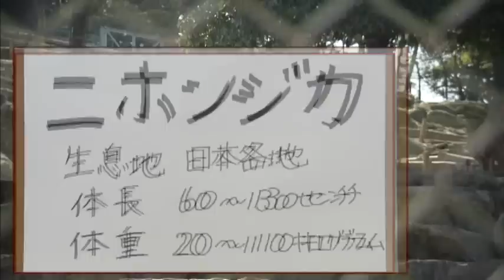岡崎市（公式）/ネット動物園（東公園動物園） ニホンジカ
ニホンジカ 「ネット動物園（東公園動物園）」（エサ販売）

生息地　日本各地
体長　60～130cm
体重　20～110kg
　日本全国に生息しており、住んでいる地域によってエゾジカ（北海道）、ホンシュウジカ（本州）、キュウシュウジカ（四国、九州）、ヤクシカ（屋久島）、ケラマジカ（慶良間列島）、マゲジカ（馬毛島）に分類され形態にも違いが認められる。角はオスにしかなく毎年生え変わり、年をおうごとに枝分かれが増え立派な角になる。野生では草、ササ類、樹木の種、樹皮、果実などを食べるが、最近では、畑などを荒らす為、地域によってはニホンジカによる農林業被害が深刻化している。